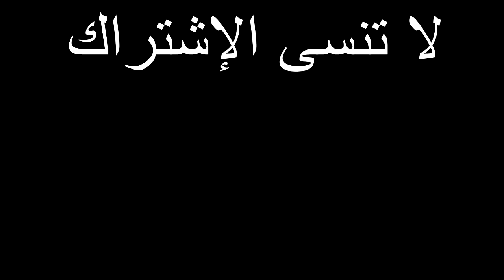فيلم قصير ولد صغير يفرح بتيليفون جديد ولكن !!!